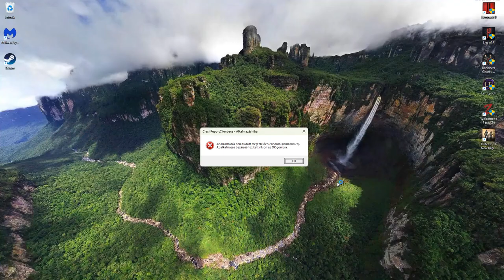Outcast: A New Beginning Walkthrough Part 4 - Discover the Amazing Alien World of Adelpha!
Embark on a thrilling adventure in the alien world of Adelpha with Part 4 of our Outcast A New Beginning Full Gameplay Walkthrough Guide! Experience the game in its entirety with no commentary for the ultimate immersive gaming experience.

Explore the breathtaking alien world of Adelpha, support the local Talans in their struggles and fight your way through fast-paced battles against invading robot forces in this 3rd-person, open world, action adventure sequel to the 1999 cult classic.

Timestamps 📌

0:00 - Start
5:12 - Talk to Vizel about Orym Trails
10:14 - Find Sappa's Daoka Core
17:32 - Neutralize EOZ-0
32:40 - Talk to Ozak about Bon-Bars
1:12:49 - Rescue Scoot
1:19:23 - Gather Lampe Pistils
1:27:53 - Gather Morags
1:30:00 - Collect Twon-Ha Drool
1:34:23 - Save Mirko
1:45:04 - Lure Female Venilope
2:08:04 - Gather Ventilope Oil and more Lampe Pistils